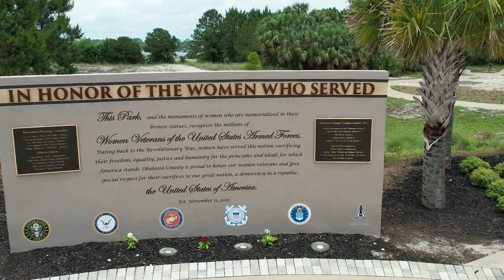Florida park in Destin-Fort Walton Beach recognizes women Veterans who served in combat.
The idea for the park was conceived under the leadership of Okaloosa County Commissioner Carolyn Newcomer Ketchel, who advocated for the preservation of the natural beauty within the park, while simultaneously giving well-deserved recognition to the women who have served the United States in combat. The park includes 1,700 linear ft. of ADA-accessible paved sidewalks and wooden boardwalks. Additional features include an honor wall, benches, landscaping, and lighting.

The park features eight statues in honor of women who have served our country as true patriots. Home to native wildlife and vegetation, the park is situated on the Choctawhatchee Bay coastline and pays homage to the military which has played an integral role in sculpting our community. Second only to Washington, D.C., Florida is home to one of the largest populations of women veterans in the nation. This one-of-a-kind memorial pays tribute to women who have served throughout history.

The monuments are arranged along a picturesque trail of the 17.5-acre Veterans' Park at 1300 Miracle Strip Parkway on Okaloosa Island.

Learn more about Okaloosa County government at MyOkaloosa.com or on Facebook at Facebook.com/OkaloosaCounty